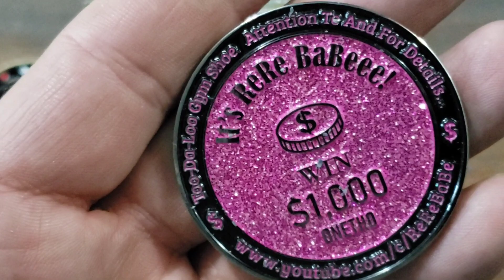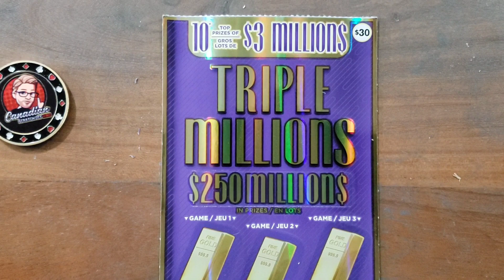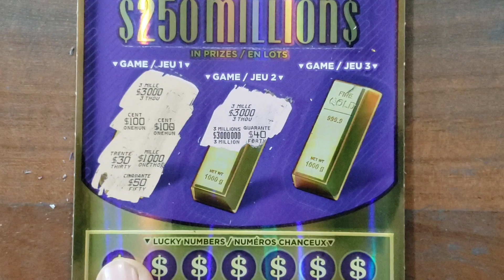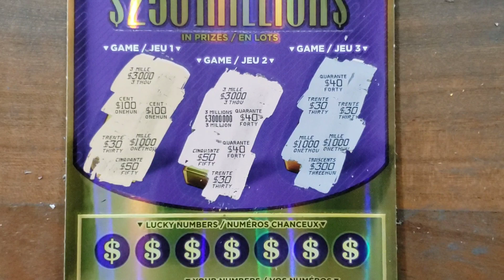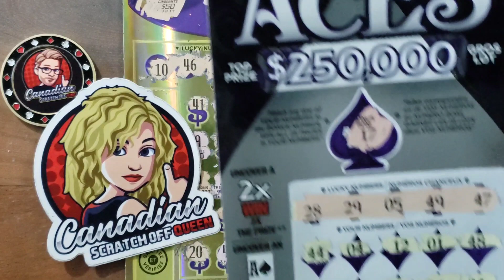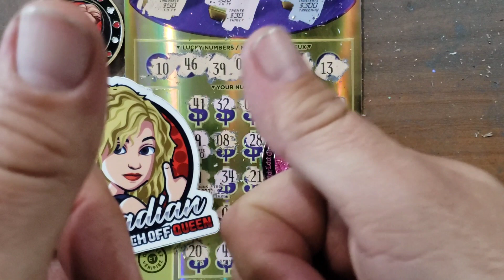He Got $3 MILLION 😮 Wat a Battle Week💥💲🤑💥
Thank You ❤️QUEEN❤️ for Doing the Battle between Team CSOK 👑 and Team CSOQ 👸🏼, What a Fantastic Outcome for Team King💥💲🤑💥👍🙂
We are only doing BIG BOY Tickets this week this is a BATTLE between Team CSOK 👑and Team CSOQ 👸🏼 let's see who Wins the most 💰💲💰.